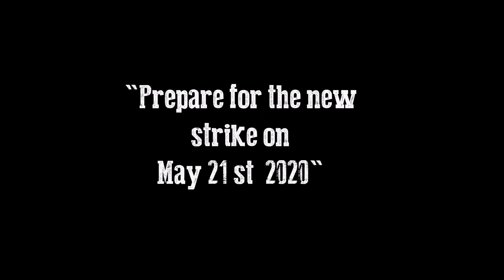360° RGG Ergonomic Handle Redgrassgames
The brand new holder from Redgrassgames comes to Kickstarter on 21 May!